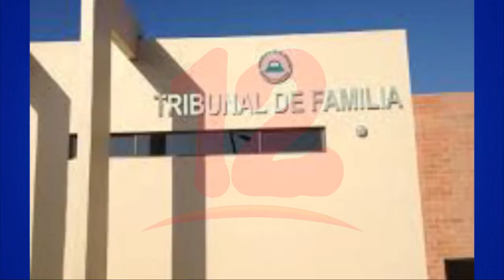Aumentan solicitudes de modificación de pensiones alimenticias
Noticias12Nicaragua Abogado Kennett Hernández dijo que las solicitudes de modificación de pensiones alimenticias han incrementado por diferentes factores.